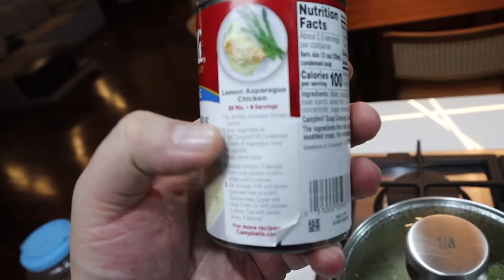ANIVERSÁRIO DO MARCELINHO, NÃO FOI COMO ESPERÁVAMOS | Luh Sicchierolli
Ebaaaa, hoje é níver do Marcelinho! E apesar de não estarmos necessariamente comemorando como gostaríamos, claro que ainda assim celebramos né?! Então vem comigo passar o dia com a gente!